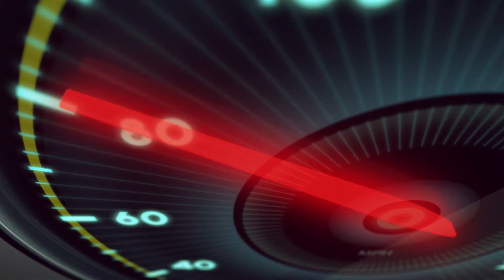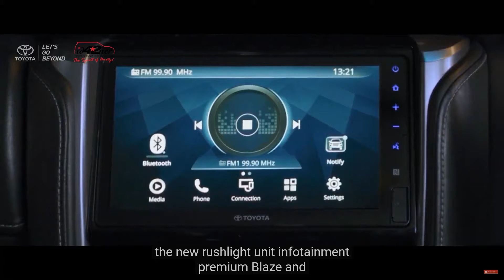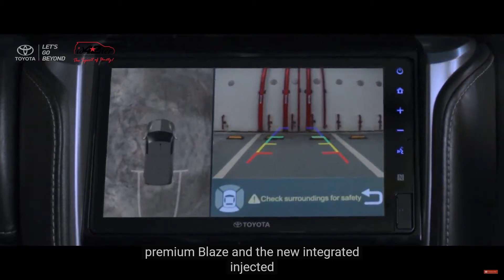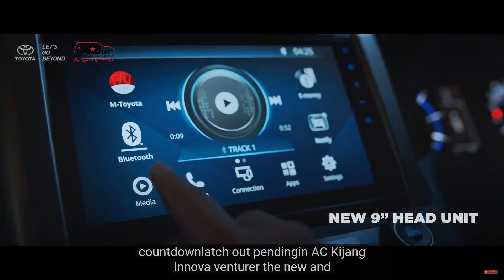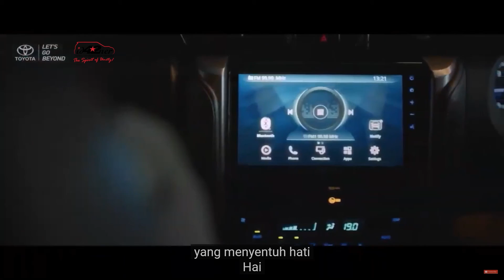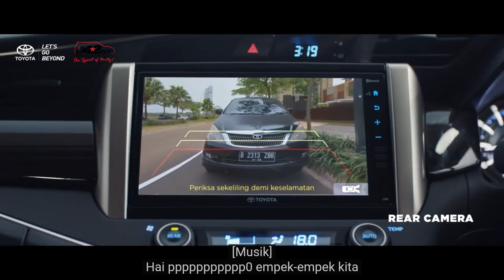Official Toyota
Toyota Astra Motor merilis Toyota Fortuner terbaru dengan varian TRD Sportivo dan Kijang Inova Venturer pada penghujung 2020 ini. Melengkapi koleksi MVP dan SUV premiumnya, Toyota kini menghadirkan fortuner TRD Sportivo dan Kijang inova terbaru dengan tampilan, interior dan eksterior yang ciamik banget pastinya